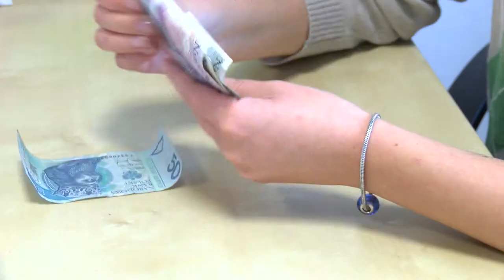Czy luka płacowa będzie przestępstwem?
Z danych Eurostatu wynika, że różnica w wynagrodzeniach kobiet i mężczyzn w krajach Unii Europejskiej wynosi aż 16,7%. I choć na razie brakuje ogólnych regulacji w tym zakresie, niektóre kraje wprowadzają własne rozwiązania. Niemcy pracują nad prawem, które zobowiąże firmy do ujawniania różnic płacowych. Natomiast Islandia jako pierwszy kraj na świecie lukę w wynagrodzeniach uznaje za przestępstwo.